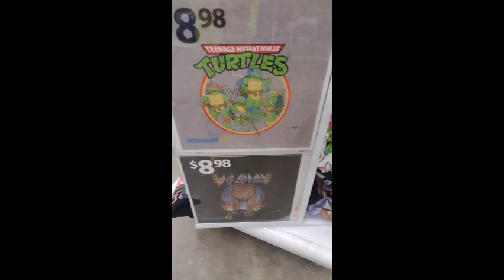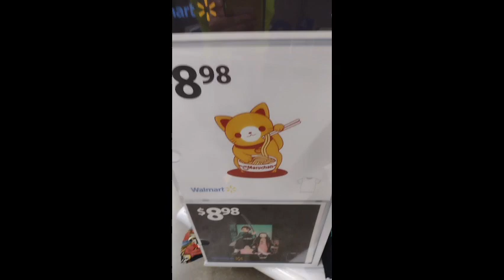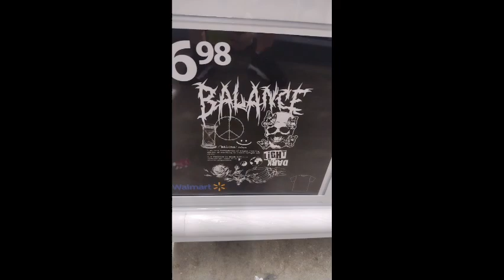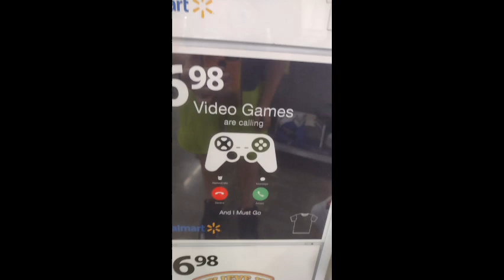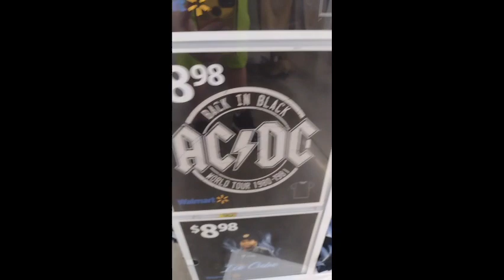New Walmart Men's Graphic Shirts For 2023